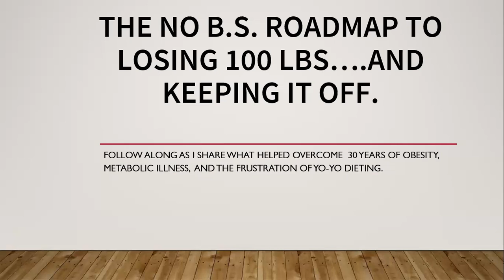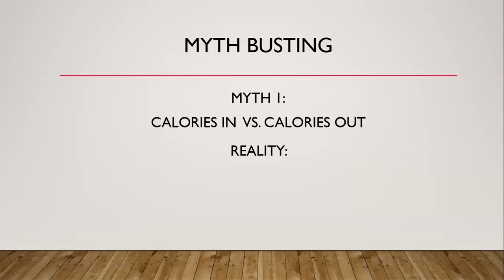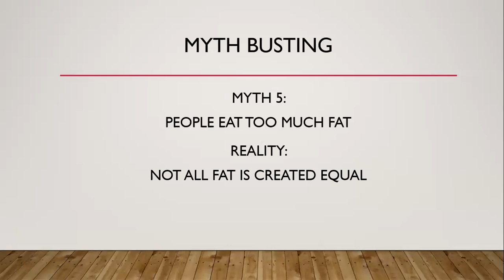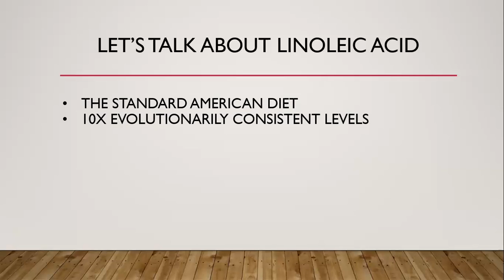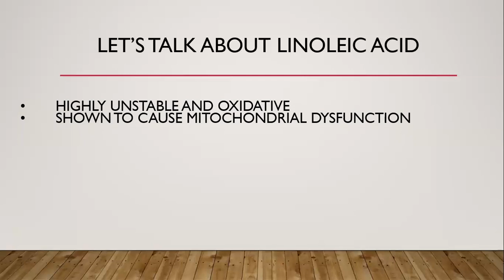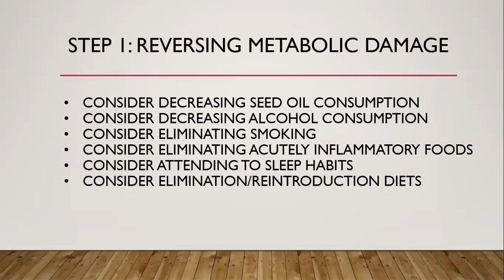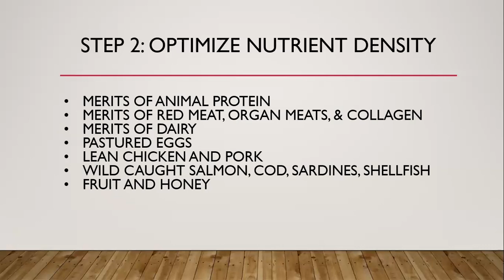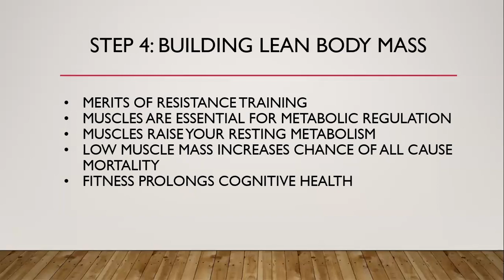The No BS Roadmap to lose 100 pounds and keep it off.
I've struggled with obesity since before I was a teenager. I've tried so many diets, and I know the frustration of yo-yo dieting.  I'd like to share how I've managed to lose almost 100 pounds and keep it off for the past 2 years.  I hope this will help others bypass some of the frustration they've experienced in the past.